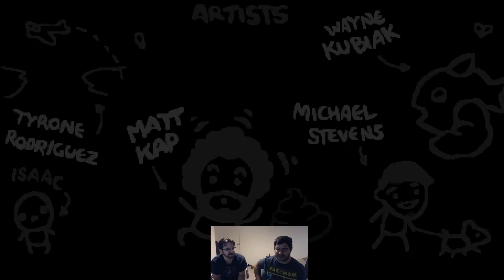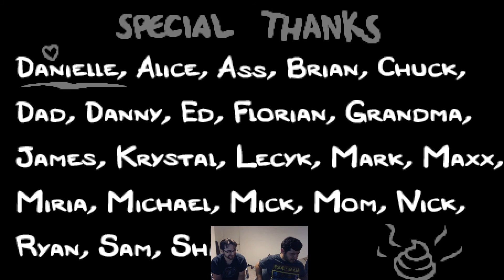The Binding of Isaac: Afterbirth - Finale